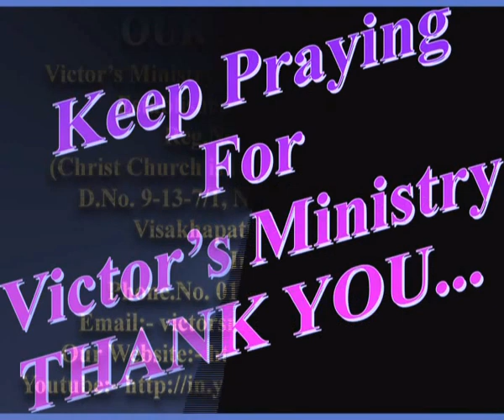Christmas Rally - Video Song